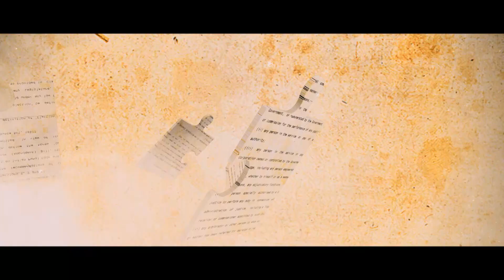ഞാൻ ആകെ തകർന്നു പോയി സാറേ...|| Mammootty, Nayanthara, Roshan Mathew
ഞാനേ K.S.R.T.C ആണ്, വഴിയിൽ ആരെങ്കിലും കൈകാണിച്ചാൽ നിർത്തുന്ന പ്രൈവറ്റ് ബസിനെ എനിക്ക് വേണ്ട..|| Mammootty, Nayanthara, Roshan Mathew, Rachana Narayanankutty, Aju Varghese, Puthiya Niyamam

**Happy Viewing!*|